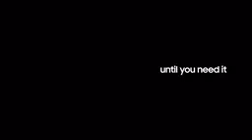Samsung Galaxy Note 9 amazing video